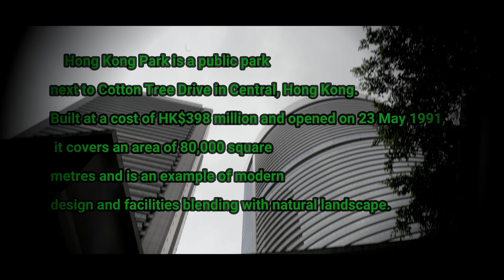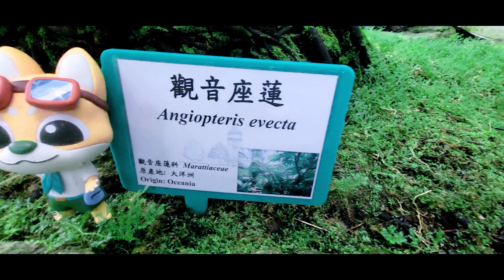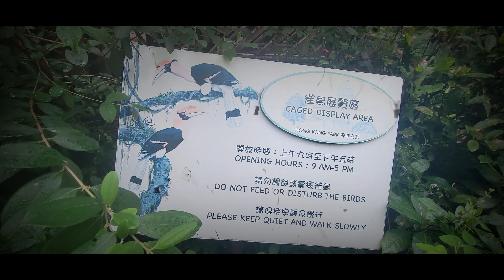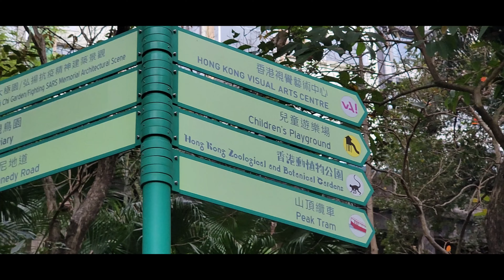Hong Kong Park